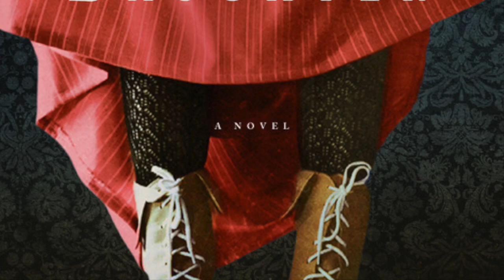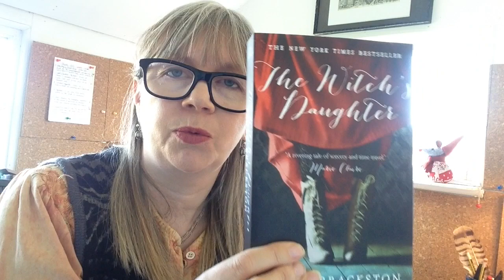Publishing The Witch's Daughter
How did I get my first book published? What was it like dealing with rejection? How did The Witch's Daughter begin and change before it made it onto the New York Times bestseller list?